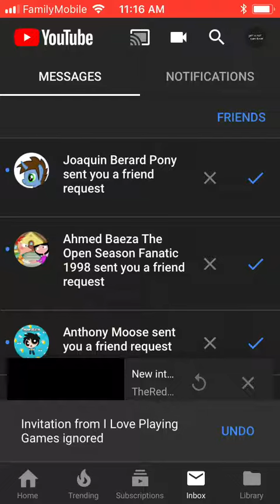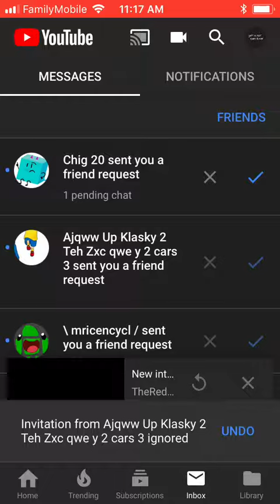Jesus Christ.....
So
Many
Friend
Requests